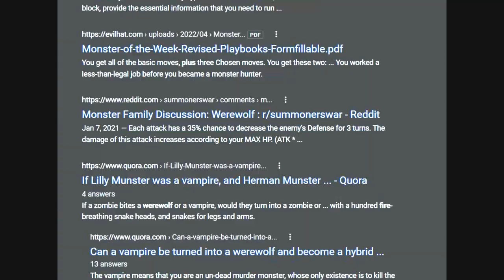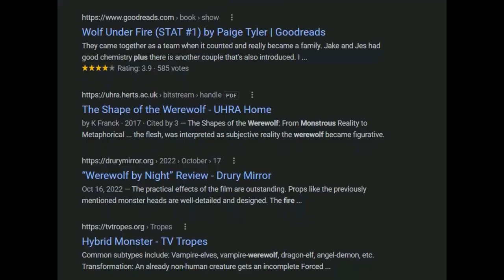Forged in Fire: The new Werewolf Folklore of Wolf Pack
I only did a rudimentary search so I may be wrong, but I can't find any previous folklore about fire causing a werewolf to become a more monstrous version of itself. But that is what is happening during the first season of the Paramount Plus show Wolf Pack.